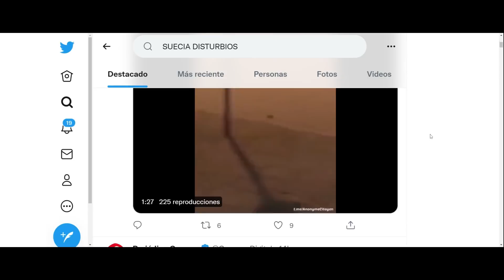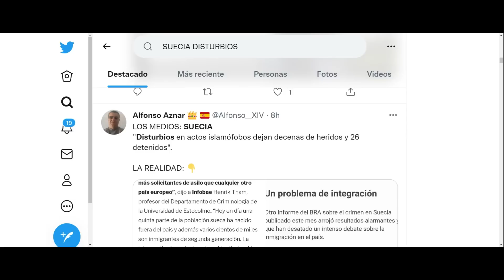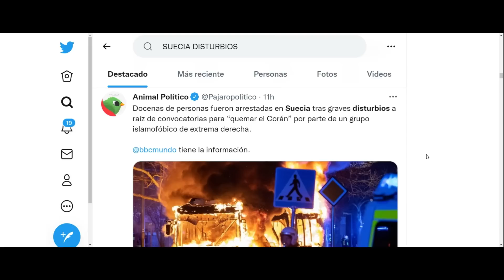SUECIA ARDE AL GRITO DE ALÁ AKBAR DEPUÉS DE QUE RADICALES INCITARAN A LA QUEMA DEL CORÁN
Camiseta Hijo de Cortés y PIzarro

El Arconte, novela de venta sólo en Amazon